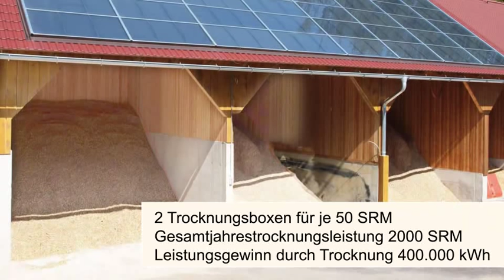Solare Hackschnitzeltrocknung von CONA bei Familie Eibl in Vorderstoder, OÖ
Die solare Hackschnitzeltrocknung bei Familie Eibl trocknet pro Jahr ca. 2000SRM (m³) nasses Hackgut zu wertvollen trockenen Hackschnitzel mit bis zu 60% mehr Heizwert.
Bei Familie Eibl passt die Trocknung gut ins Konzept. Sie haben einen großen Maschinenpark fürs Lohnhacken und damit auch einen guten Zugang zu schönen Hackschnitzeln.

2016 wurde die solare Hackschnitzeltrocknung nochmal erweitert auf die doppelte Kapazität. Es können nun 4000m³ nasse Hackschnitzel pro Jahr rein mit der Kraft der Sonne getrocknet und aufgewertet werden.